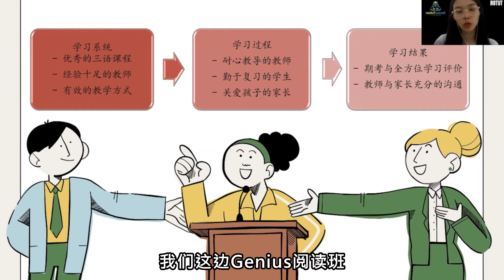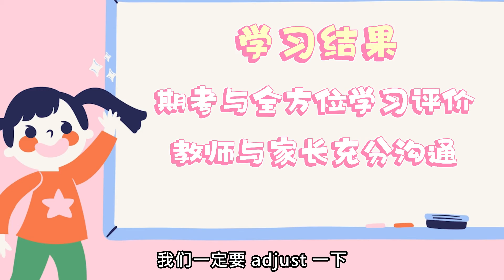Video 1 有效学习 • 讲解